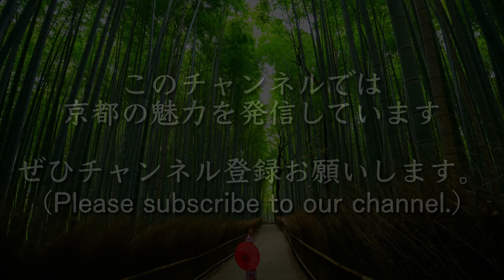[京都|Kyoto]花街"先斗町"を観光｜情緒ある小道を散策｜"Pontocho" Walking Tour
今回は、京都の花街「先斗町」を観光します。先斗町は、歴史と伝統が息づく情緒ある街並みで知られています。美しい小道を散策しながら、他では体験できない独特の雰囲気を味わうことができます。この動画を通じて先斗町の不思議で美しい雰囲気を感じ、京都の魅力を存分に堪能してください。

In this video, we will be exploring "Pontocho," a captivating district in Kyoto. Pontocho is renowned for its historic and traditional charm, with a captivating atmosphere that breathes history and tradition. As you stroll along its beautiful alleys, you can savor a unique ambiance that cannot be experienced elsewhere. Through this video, immerse yourself in the enchanting and mysterious atmosphere of Pontocho and fully enjoy the allure of Kyoto, Japan.